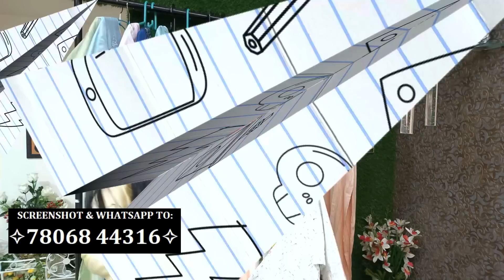Latest & Best Kurti Collection @ Best Price | WhatsApp @ 7806844316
Follow us on below Social Apps.
Please read description before placing order in WhatsApp @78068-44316 |  @Lakshmi Boutique
✨Stunning Kurtis ✨Lakshmi Boutique

SIZE CHART -M to XXL

SIZE M
Length -45 inch
Bust - 35 inch
Waist -32 inch
Hip -38 inch

SIZE L
Top length - 45.5 inch
Bust -38 inch
Waist- 37 inch
Hip-40 inch

Size XL
Bust -40.5 inch
Waist- 39 inch
Hip -43.5inch

SIZE XXL

Top length -46 inch
Bust -44 inch
Waist -43 inch
Hip-47.5 inch

Our Shipping policies
✨Estimate Time -Minimum 2 days to maximum 2 weeks needed for product manufacturing
✨Product dispatch is only after complete manufacturing. Updating available after delivery entering only .
✨Packing &Dispatching time may increase or decrease depending upon the number of dispatches and the number of entering in the courier service.
✨Dispatch updation &Tracking details are shared only via SMS After the dispatch